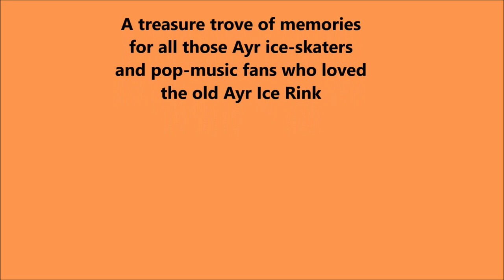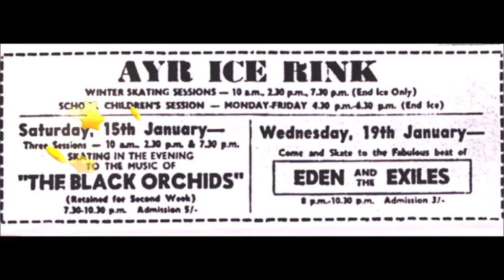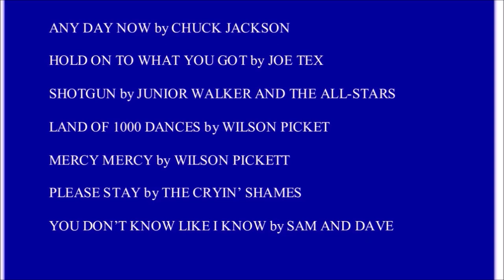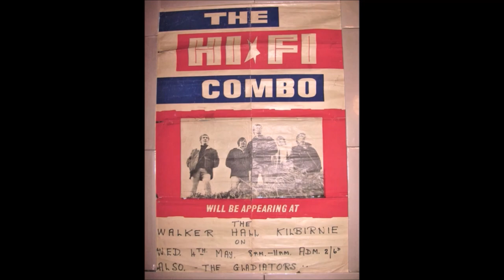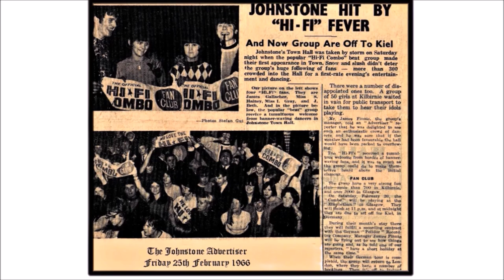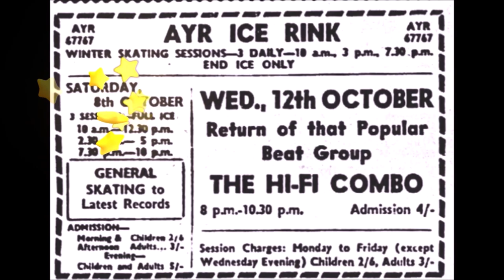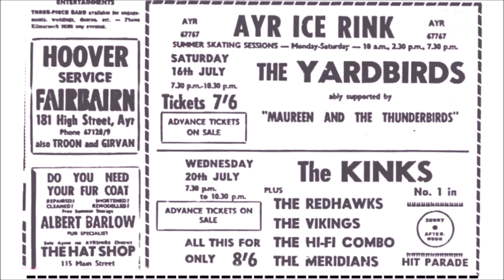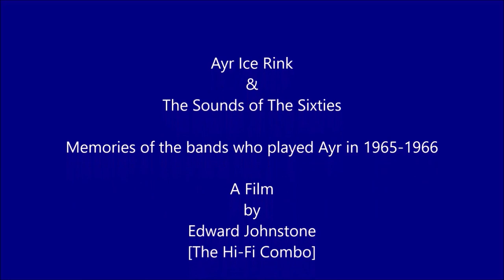Ayr Ice Rink - 1965 & 1966 - Kinks, Troggs, Hi-Fi Combo, Ayr Majorettes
For all those young people who visited Ayr Ice Rink back in the 1960's, here are some of my wonderful musical memories [as a band member who played there]  of the Ayrshire Pop Scene. For all those youngsters who wonder what The Swinging Sixties fuss was all about, here is a charming insight re my own story.
For much more on the Scottish and Ayrshire Pop Scenes of the Swinging Sixties, check out my "Scotland's Summer of Love" and "Radio Scotland 242 videos" about the Pirate Ship [Radio] anchored off the Ayr coast on my "Eddie Johnstone" YouTube Page.
is The Hi-Fi Combo Website.

Kind regards
Eddie Johnstone